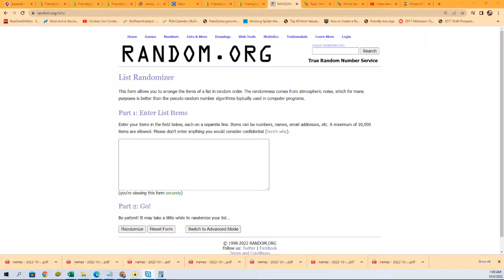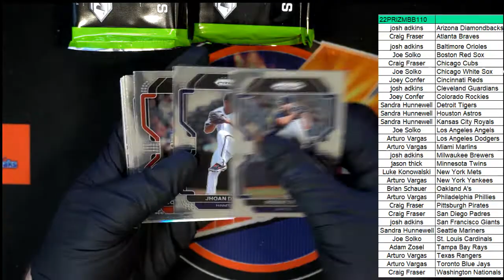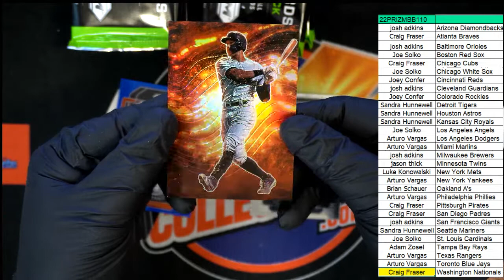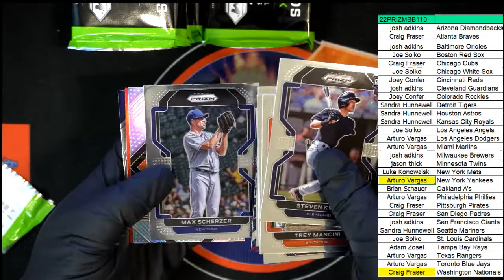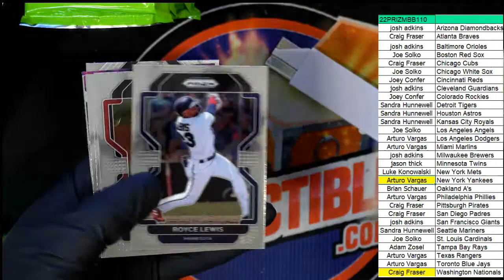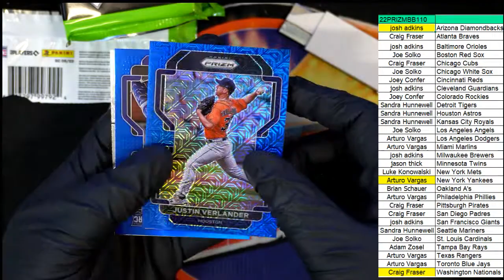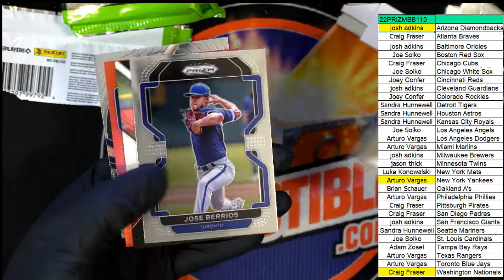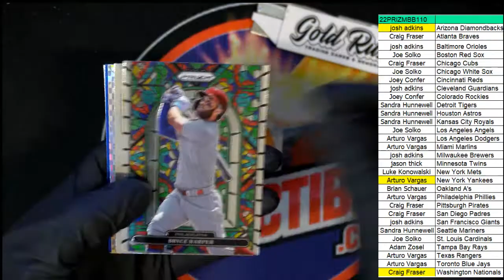2022 Panini Prizm Baseball Hobby Box ID 22PRIZMBB110